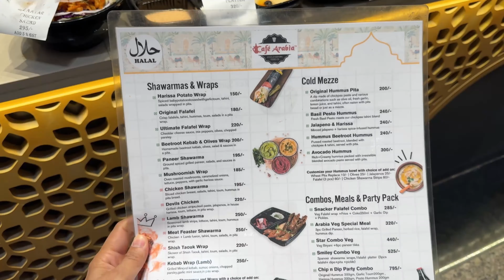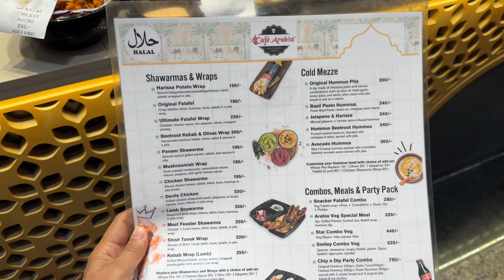Best Middle Eastern Platters in Pune | Cafe Arabia Review at Phoenix Mall, Wakad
In this video, I explore the mouth-watering offerings of Cafe Arabia at Phoenix Mall of Millennium, Wakad, Pune. I tried the Mix Mezze Platter and the Medium Non-Veg Platter, both packed with authentic Middle Eastern flavours! Located in the busy food court, this place is a must-visit for anyone looking for a satisfying bite in the heart of PCMC. If you're into Pune street food or exploring new spots, don't miss out on this hidden gem.

Address
Cafe Arabia - Wakad
Phoenix Mall of the Millennium
130/15, Kala khadak Rd, Shankar Kalat Nagar,
Wakad, Pimpri-Chinchwad, Maharashtra 411057